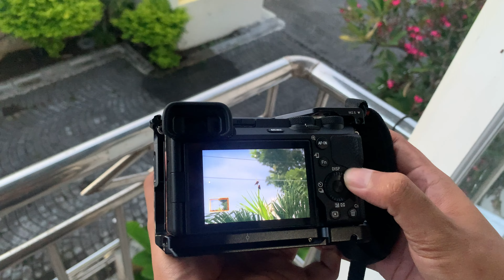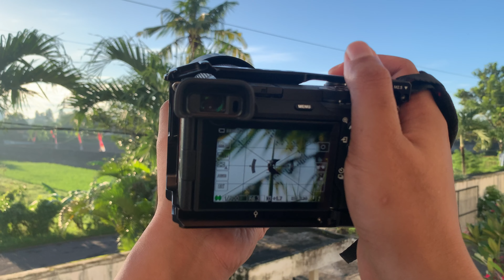Birding POV 4K • Sony A6700 & Tamron 70 - 300mm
Perhatikan wildlife di sekitar mu, banyak momen lucu
Akhirnya setelah sekian lama memiliki Sony A6700 ini, sekrang bisa langusng merasakan Birding Photography, Autofocusnya super, Shutter Speed di H+. enjoy